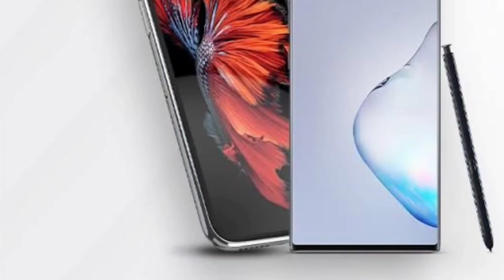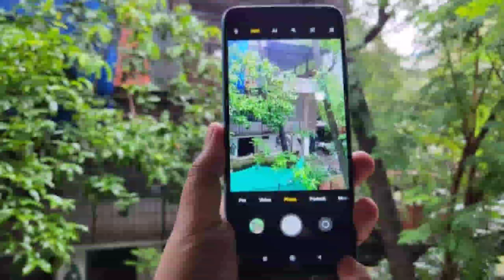top 3 best gaming mobiles under 10000 tamil | best gaming phone under 10000 tamil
[DAILY VIDEO TIME - 4.00 PM]

PLEASE DO WATCH OUR VIDEOS TO SUPPORT US 💖 (DAILY 4.00 PM)

This is your d2l tech tamil channel...

PLEASE SUPPORT EMERGING CREATORS LIKE ME.

PLEASE CHECK OUR PLAYLIST. TO GAIN INFORMATIONS ABOUT MOBILES [ MUST CHECK BEFORE BUY]

TIME STAMPS:-

0:00 Intro

Your expectations:

best mobile under 10000,best phones under 10000,best gaming phone under 10000,best phone under 10000,

best smartphone under 10000,top mobiles under 10000,best mobile under 10000 in tamil,best mobiles under 10000,

best phones under 10000 tamil,best gaming mobiles under 10000,best gaming mobiles under 10000 tamil,

best phones under 10000 in tamil,mobiles under 10000 tamil,top mobiles under 10000 tamil,best mobiles under 10000 in tamil,

best mobile under 10000,best phones under 10000,best gaming mobiles under 10000,

best mobiles under 10000,best phones under 10000 tamil,top mobiles under 10000,

best gaming phone under 10000,best phone under 10000,best smartphone under 10000,

best mobile under 10000 in tamil,best phones under 10000 in tamil,best mobiles under 10000 in tamil,top 5 mobiles under 10000 tamil,

best gaming mobiles under 10000 in tamil,mobile under 10000 tamil

MOBILE REVIEWS
MOBILE COMPARISION
GADGETS UNBOXING

🌸🌸. Nandri. 🌸🌸